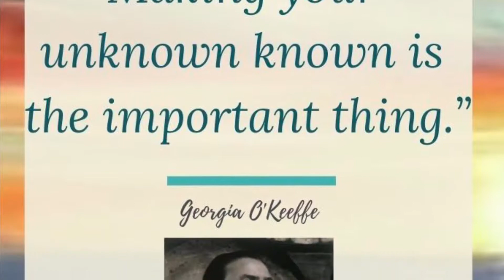Comin' down the mountain -landscape painting by Marcin B Biesek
Acrylic painting 2.6x1.7m on canvas